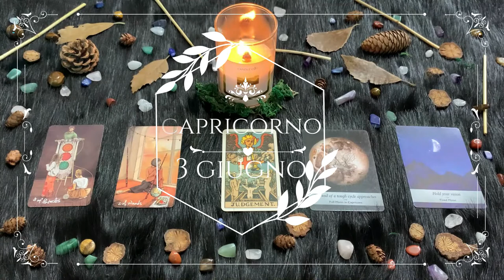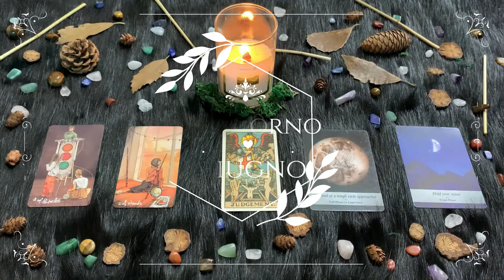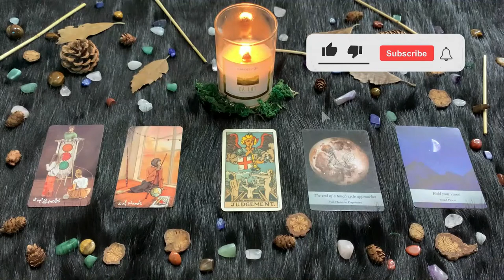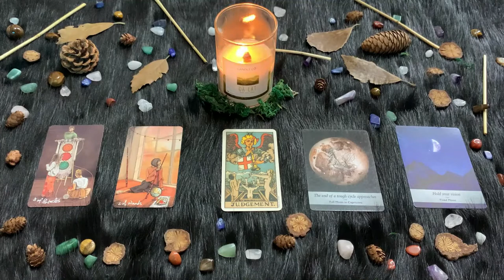| Giovedì 3 Giugno | Oroscopo Paolo Fox | Capricorno | Alla ricerca del benessere e della serenità!